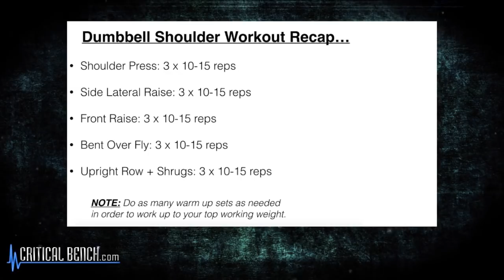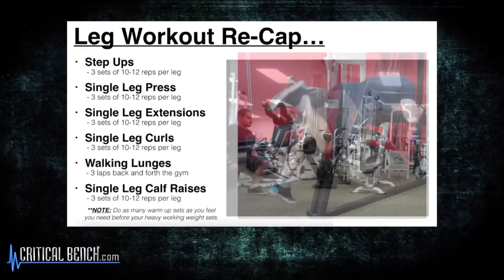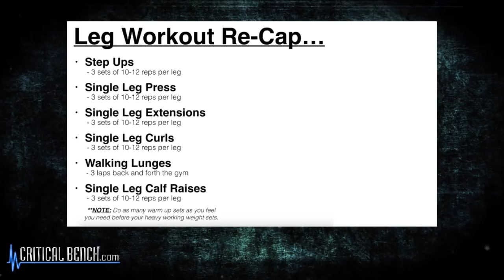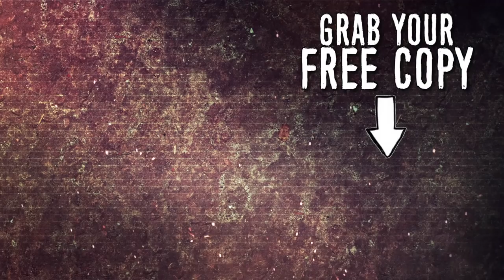Pre Contest Dieting with Bodybuilding Expert Lee Hayward (Unbelievable Interview)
**Get tips and tricks on pre-contest dieting from Bodybuilding Expert Lee Hayward. Apply this dieting advice and see AMAZING things happen**

Lee Hayward joins Mike Westerdal to discuss pre-contest preparation. Lee Hayward has been weight training since he was 12 years old. His passion started when he first saw Arnold Schwarzenegger and he has been body building since.

His depth of experience makes him the perfect person to help discuss dieting for body builders which has really come full circle over time. Watch to learn more!